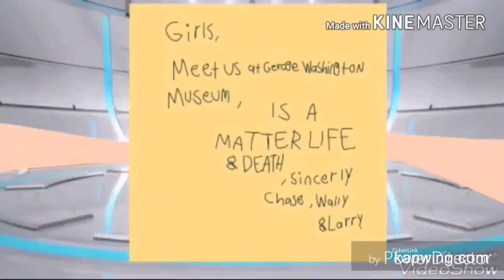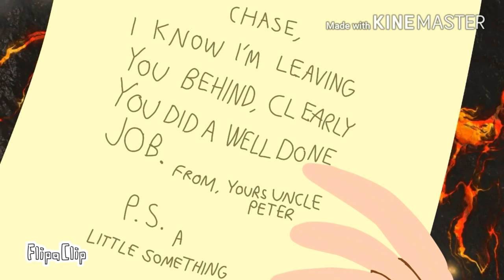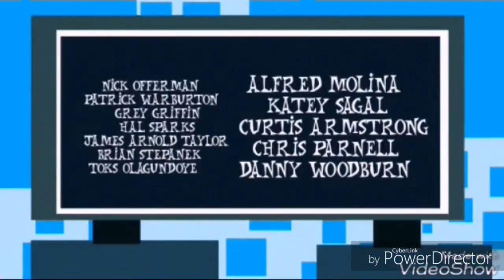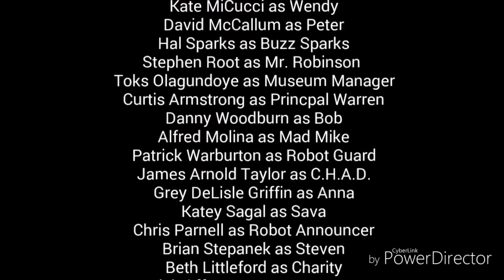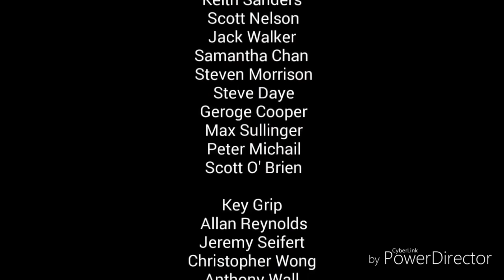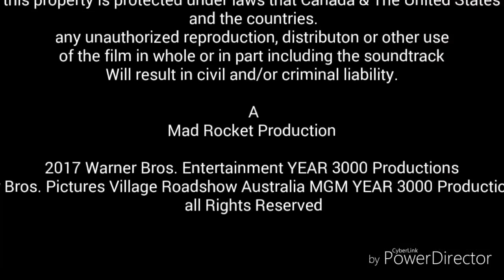Year 3000 Full Movie [2017] [HD]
For his twelve birthday, Chase (TV's The Goldbergs "Sean Giambrone") receives a mysterious cube from his scientist uncle, "Peter," (TV's NCIS "David McCallum") known only as "The Cube". Using a number of often unpredictable and/or unintentional voice and print cues, The Time Cube frequently transports Chase and his friends, Larry (TV's Teen Titans Go "Greg Cipes") and Wally (TV's American Dad "Scott Grimes"), to a variety of places in history, like the to the year 3000, where they meet their own great-granddaughters, Chelsea (TV's Billy Dilley Super Duper Subterranean Summer "Catie " Boxxy" Wayne") ,Wendy (TV's The Big Bang Theory "Kate MiCucci") and Loretta (TV's The Powerpuff Girls "Amanda Leighton"). The only way they are able to return present-day Chicago, Illinois is to find The Cube again within whatever time period they are in. Later in the series, Chase's evil uncle, Mad Mike (Alfred Molina), makes several attempts to capture the children and The Cube with his crafty tricks,

Voices
Sean Giambrone
Greg Cipes
Scott Grimes
Catie Wayne
Amanda Leighton
Kate MiCucci
James Arnold Taylor
Dave Wittenberg
Patrick Warburton
Tara Strong
Stephen Root
Toks Olagundoye
Alfred Molina
Hal Sparks
Danny Woddburn
David McCallum
Beth Littleford
Grey DeLisle-Griffin
Nick Offerman
Kari Wahlgren
John DiMaggio